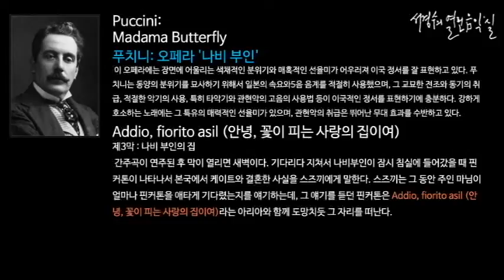Puccini: Madama Butterfly Addio, fiorito asil (안녕, 꽃이 피는 사랑의 집이여)_‘서경수의 열린 음악실’